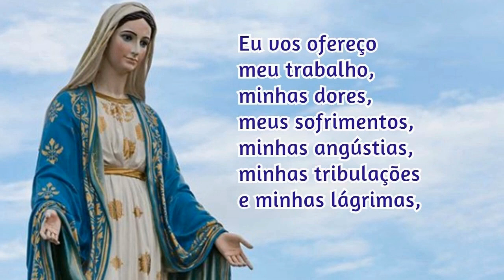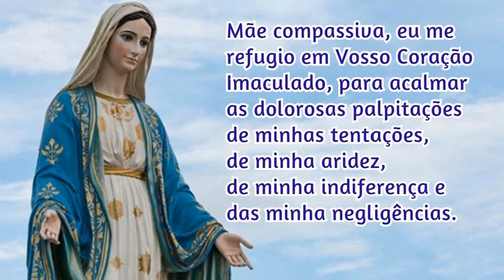Consagração a Nossa Senhora 06/11/2020 # Por Santa Brígida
Assim seja!

📢  EVANGELIZE CONOSCO!

📸 Instagram ➦ @cyntiacandela
🔎 Telegram e Facebook: ➦ Cyntia Candela

Salmos 50,17

Mateus 5,16

📢  EVANGELIZE CONOSCO!